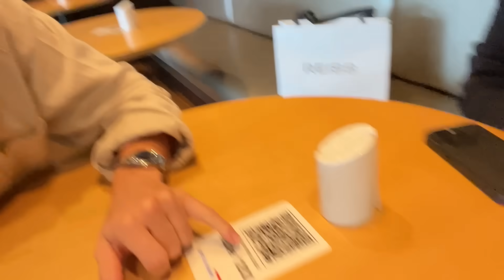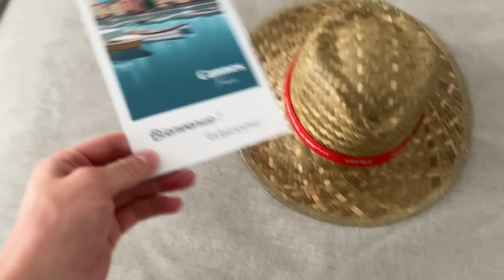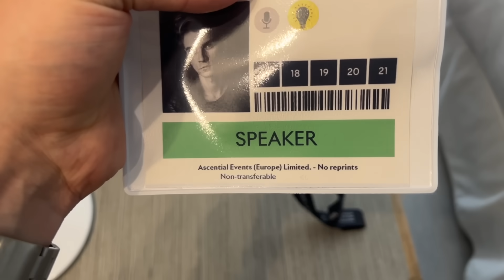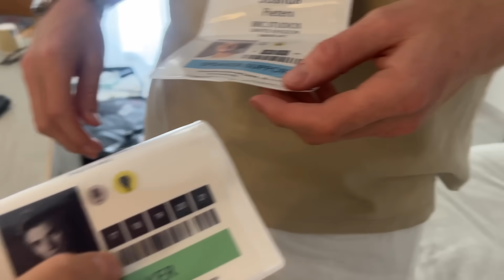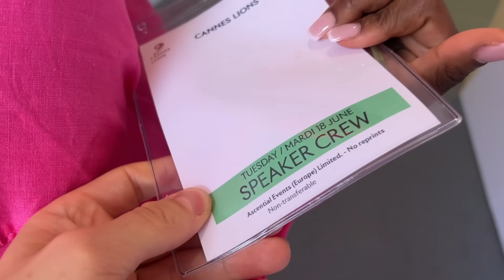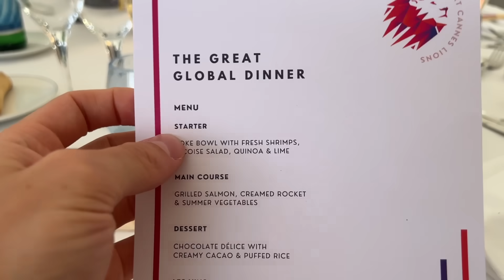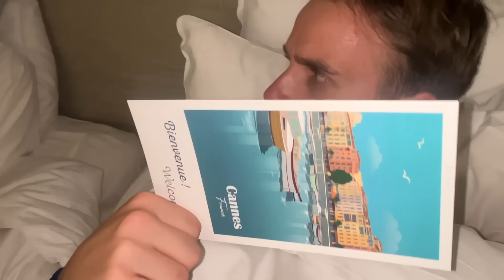Another Trip With A Mystery Guest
► Back from Aus and now straight back to it with another trip! this time to Cannes for the Cannes Lions festival with some ol' friends of the vlogs..